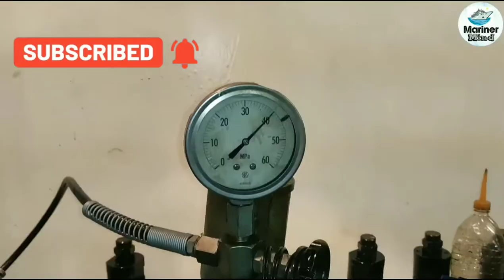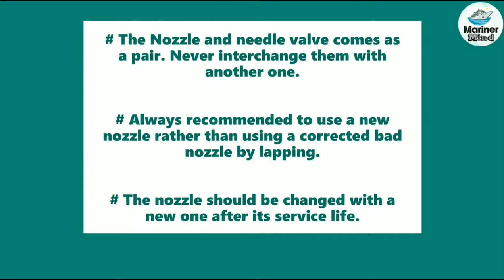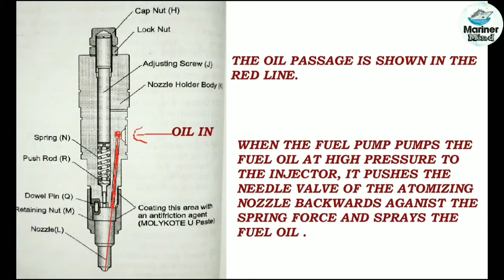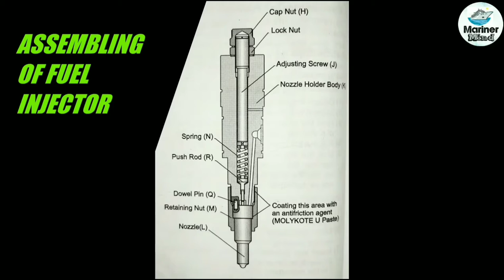PART 2: PRESSURE TESTING & OVERHAUL OF FUEL INJECTOR ( D.G Fuel Injection .valve Overhaul Series.)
TESTING AND OVERHAUL OF A DIAHATSU FUEL INJECTOR... Fuel injector cleaning. Auxiliary Engine # fuel injector